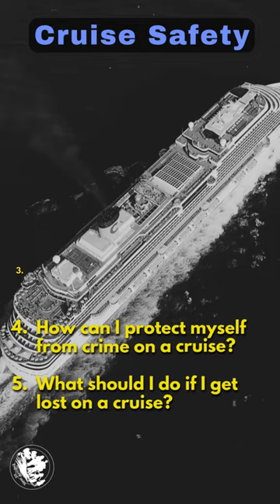🚢 TOP 5 ► Cruise Safety Questions